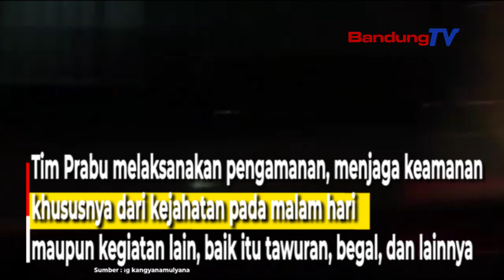Tim Prabu Polrestabes Bandung Kembali Diaktifkan Ini Alasan Dan Manfaatnya !!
Wali Kota Bandung Yana Mulyana mengapresiasi
keputusan Kapolrestabes Bandung Kombes Budi Sartono
yang mengaktifkan kembali Tim Prabu.

Kehadiran Tim Prabu diharapkan
dapat meningkatkan keamanan di Kota Bandung.

Kapolrestabes Bandung, Kombes Pol Budi Sartono
kembali mengaktifkan Tim Prabu
untuk membantu menjaga keamanan Kota Bandung.

Menurutnya keamanan dan kenyamanan warga
dapat mempercepat pertumbuhan dan pembangunan ekonomi
Kota Bandung.